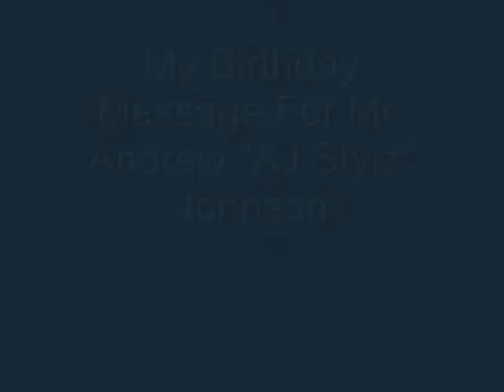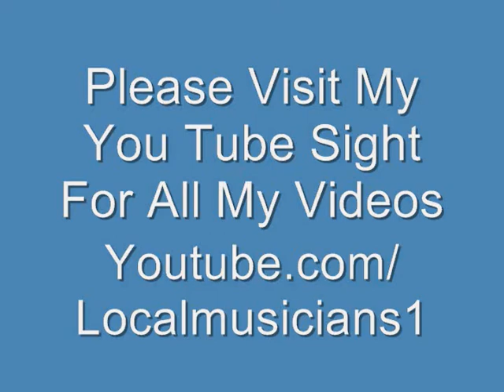Official Andrew Johnson Birthday Message Video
This is my video message for one future rock n roll hall of famer Mr. Andrew Johnson(Also Known As A.J. Stylz..I Plan To Make That Stick Even If HE don't want it too :P )Notice How Long The Video is? Yeah I Did that On Purpose!